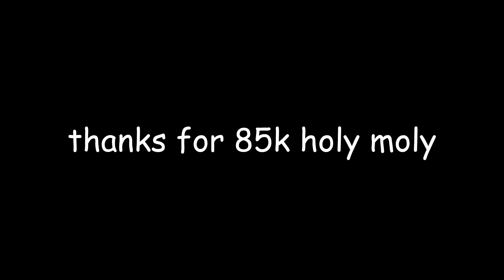orion takes literally 1000iq to use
orion is probably the easiest legend in the game right now